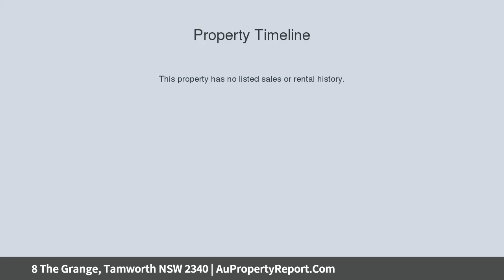8 The Grange, Tamworth NSW 2340 | AuPropertyReport.Com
8 The Grange, Tamworth NSW 2340
Property Type: house
Bedrooms: 5
Bathrooms: 5
Car Space: 2
Vacation At Home. In Your Own Backyard